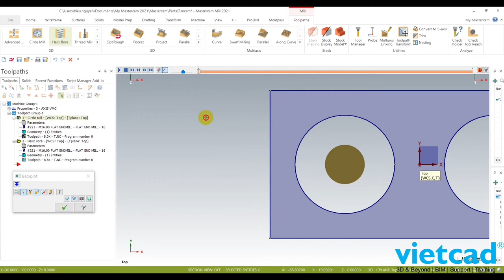Mastercam 2021 Circle Mill Start And End At Center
Thêm tùy chọn bắt đầu và kết thúc chạy dao tại tâm cung tròn